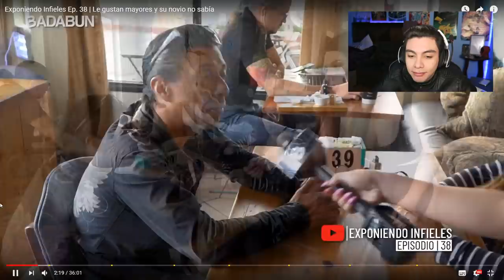Exponiendo Infieles Ep "Qué Asco Tu Programa Amiga" | Reacción | CrissCodek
Siguiente video en la lista de reproducción o reproducción automática: SE ECHÓ A LA TÍA o: | Reacción a Exponiendo Infieles |